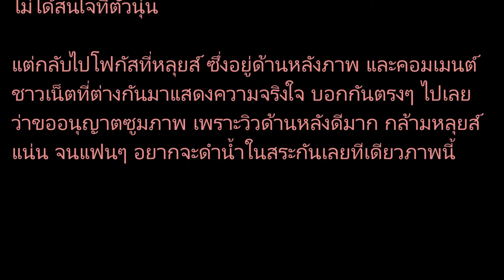นุ่น ลงภาพคู่ หลุยส์ ทำชาวเน็ตถึงกับอยากดำน้ำ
คู่รักมาราธอน คู่ หลุยส์ สก๊อต กับแฟนสาว นุ่น รมิดา ที่คบหากันมานานมาก และข่าวดีของคู่นี้ก็คงอีกไม่นานเกินรอ ซึ่งก่อนหน้านี้ที่ทั้งคู่ฮอตมาก จนแทบไม่มีเวลาเจอกัน แต่ก็ยิ่งพิสูจน์รักแท้ ว่ายิ่งห่างก็ยิ่งคิดถึงกันไปอีก